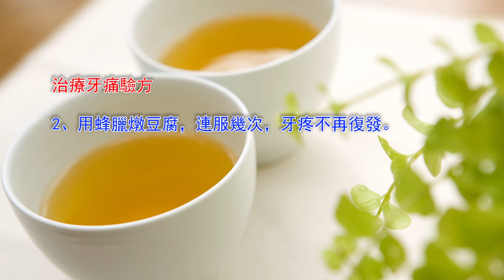蜂蜜偏方(三)讓你看病不求人(便秘, 肝炎, 小孩尿床, 咽炎, 口腔潰瘍、口舌潰瘍、口角炎、爛嘴角, 牙痛)，記得收藏！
蜂蜜偏方(二)讓你看病不求人(哮喘, 咯血, 止血, 胃病, 胃潰瘍（初期）,胃口病, 胃下垂、胃炎、潰瘍、十二脂腸球部潰瘍、胃膜脫落)，記得收藏！